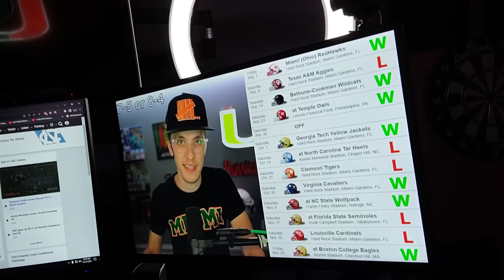Miami Hurricanes IMPLODING ALREADY After Losing To North Carolina AGAIN... Recap & Reaction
Maryville, TN
37802